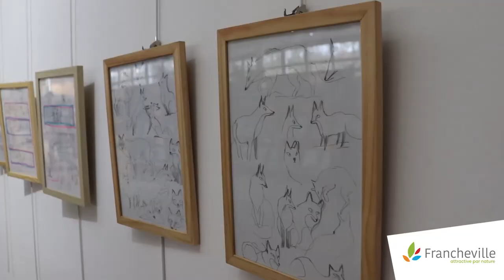Interview de Camille Garoche, autrice et illustratrice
[CALENDRIER DE FRANCHEVILLE]

📆 Depuis le 30 novembre, la Mediatheque de Francheville vous propose l’exposition « À pas feutrés, un hiver avec Camille Garoche » visible jusque mardi 4 janvier prochain.

🎨 🖌️  Mercredi 1er décembre, la médiathèque avait organisé des ateliers à destinations des enfants (8 à 10 ans) en présence de Camille Garoche - Princesse Camcam. L’autrice et l’illustratrice a expliqué à ces derniers la manière dont elle travaillait puis ils ont créé, ensemble, leur propre scénette en papier découpé 📄

🎙 À cette occasion, Camille Garoche a donné une interview à la ville. L’artiste nous explique son travail et revient sur ses différentes inspirations 😍

Un grand merci à Camille pour ce moement passé en sa compagnie 🙏